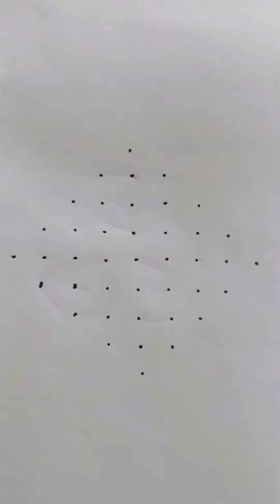Diya Diwali kolam | deepavali kolam | ayudha pooja kolam |Dasara rangoli | Vijayadashami kolam